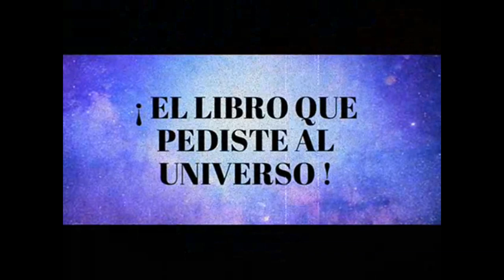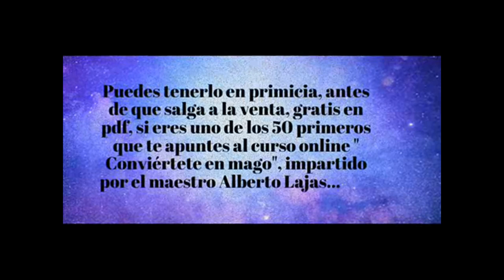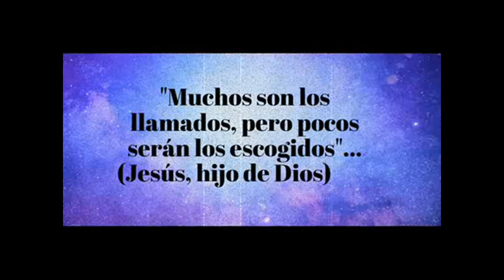TRANSFORMA TU VIDA CON LOS 72 NOMBRES DE DIOS-PRESENTACIÓN OFICIAL DEL LIBRO DE ALBERTO LAJAS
Alberto Lajas, naturopata, maestro de Reiki, escritor y director de ha creado este canal con el fin de ayudar a todo el que entre en el con su amplia experiencia como terapeuta por mas de veinte años, tratando temas de terapias naturales, crecimiento personal y espiritualidad.